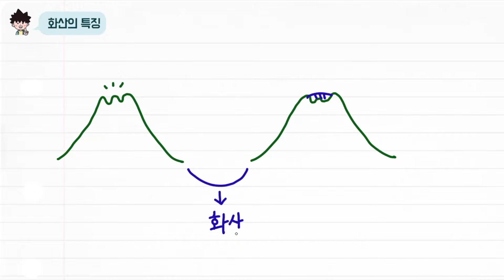[초능력 비주얼씽킹 과학] 4-지구와 우주-40. 화산의 특징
화산이 터진다는 뉴스를 보면 마음이 콩닥콩닥해져요.
화산은 무엇일까요?
화산의 특징을 알아봅시다.